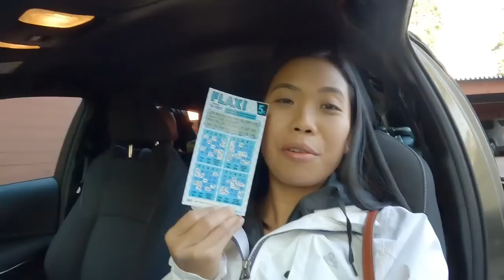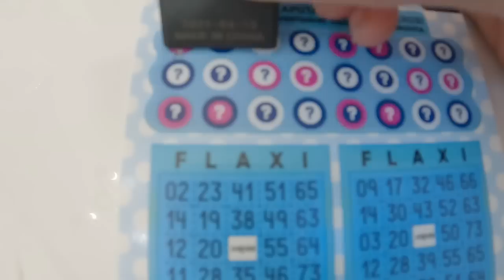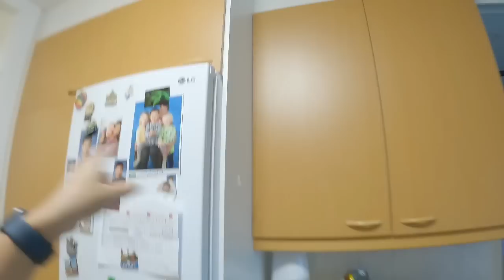BUHAY FINLAND AKALA NAMIN MALIIT LANG PANALO MALAKI PALA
MARRIED TO A FOREIGNER AND RISIDING IN   MY SON